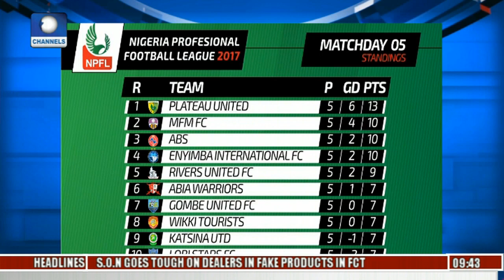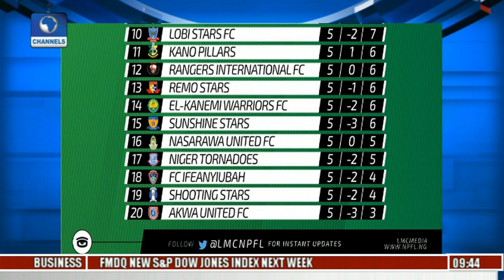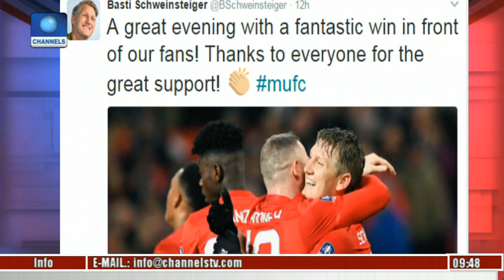Sports This Morning: Updates From 2016/2017 NPFL Season 30/01/17